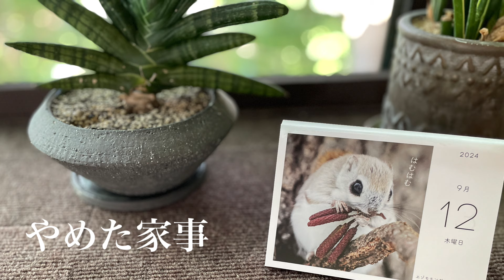64歳がやめた家事、時短、ラク家事【シニアライフ】もっと早く気づけば良かった…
関連動画

お掃除らくらくバスルーム！こんなお風呂はアリですか？【シニアライフ】空気のようなチョコレート